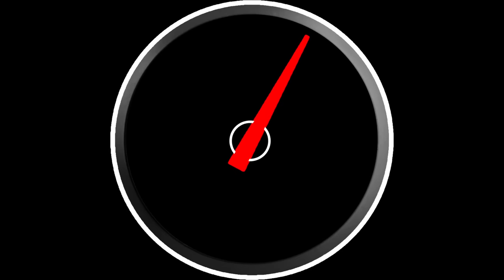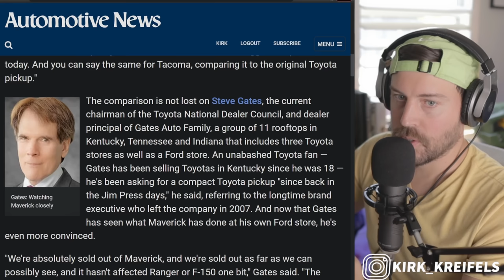It's a SAD day for Toyota Pickup Truck Fans...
The hype and buzz surrouding a new small pickup truck from Toyota has been incredible. Is it finally coming or has Toyota killed all the hype?

00:00 - The Hype
02:03 - Big Dealer meeting
07:06 - Why Toyota?

👣Like my daily Drivers?